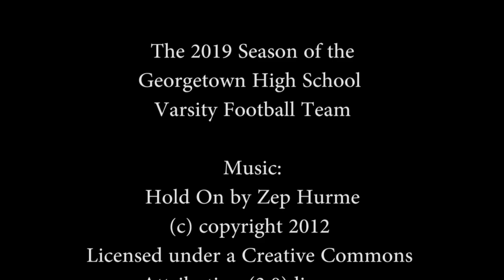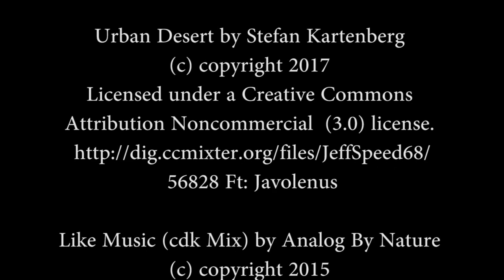Georgetown Bulldogs at Hanahan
The Bulldogs travel to Hanahan to bring home the win!